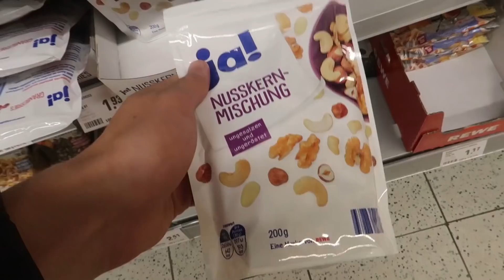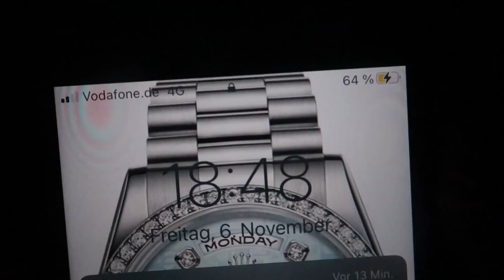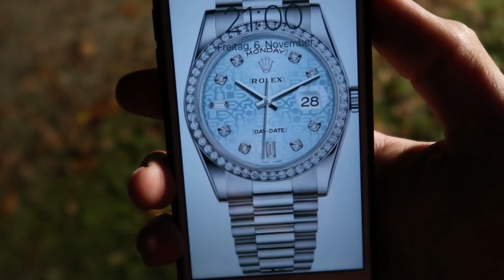DAS IST BEIM ÜBERNACHTEN IM WALD PASSIERT... 😱😰 (mit KLEINEM BRUDER)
*Werbung